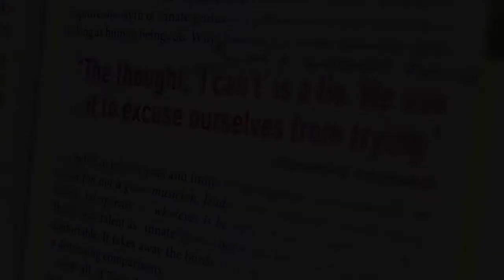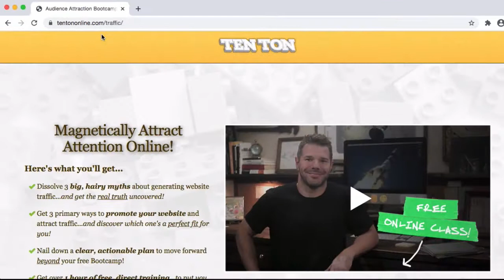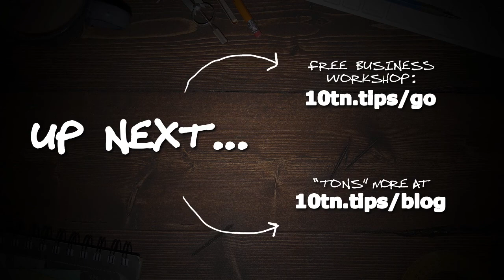Persuasion In Business Communications - VITAL Importance!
Transcription:

importance of persuasion in business communication

I have this weird worldview that says that everything is influence...or I suppose you could say persuasion -- and I don't mean that negatively...like taking advantage of people or anything. Instead what I mean is, that everything influences and persuades everything else in one way or another.

And as marketers and online business owners we care about this because influence and persuasion is at the core of what we do. I'll give you an example: Have you ever been treated poorly at a store or by customer service? Of course! That's bad persuasion isn't it?

And this bad persuasion has influenced you to no longer buy from this company or business right? Has the opposite ever happened too, where the store owner or the customer service rep treated you beyond well, they went beyond the call of duty, and totally looked after you?

Sadly it doesn't happen often...but when it does...that's GOOD persuasion! So, persuasion -- good or bad -- influences our decision-making. And the same holds true for your customers and your target audience too. And, there are only two kinds of persuasion...positive persuasion or negative persuasion.

And everything...I mean EVERYTHING is either good persuasion or bad persuasion. And this totally elates to another concept I've come across, which is how your attitude, your personality, acts as a contagion towards others. This is called "Emotional Contagion." Wikipedia describes it this way:

"Emotional contagion is the phenomenon of having one person's emotions and related behaviors directly trigger similar emotions and behaviors in other people. synchronization of one's expressions, vocalizations, postures and movements with those of another person."

So emotional Contagion means that whatever emotion we’re feeling gets spread like a virus, positive or negative, to those near us. Scientists have found most laughter, for example, isn’t a direct result of something being funny. Instead, it’s a result of the laughter of others.

How does this relate to our online business and our marketing efforts? When people think of us, think of our business, and think of our products and services, we want them to be influenced positively not negatively, correct?

And so if that's the case, we need to be very aware in everything we do to ensure that we're intentionally creating a positive environment -- creating positive persuasion...from our branding and messaging to even the way we use our voice when we answer the phone or make...dorky videos for the internet!